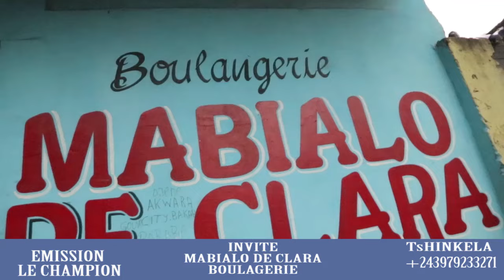Spécial mois delà femme le 08 Mars avec mabialo de Clara boulangerie